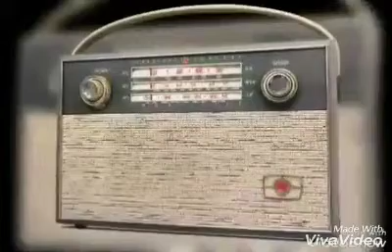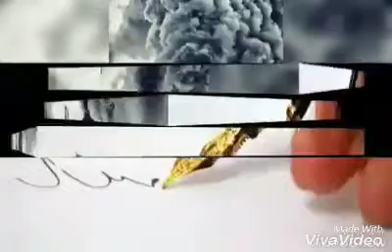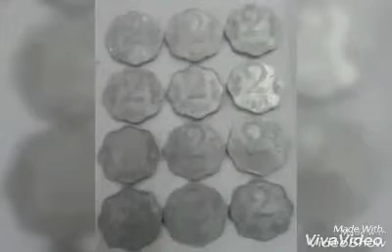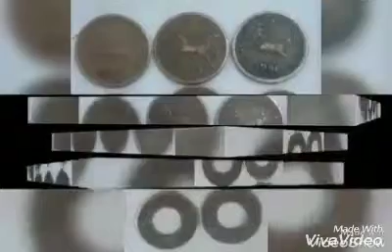Old is Gold